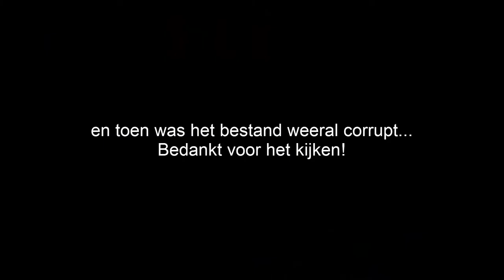'METROSLET' ~ Half-Life #8 Let's Play